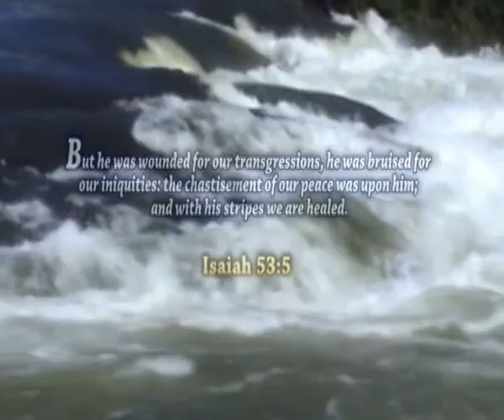Grace Redeemed Ministries/The power in the Stripes of Jesus 2/Apostle Mukisa